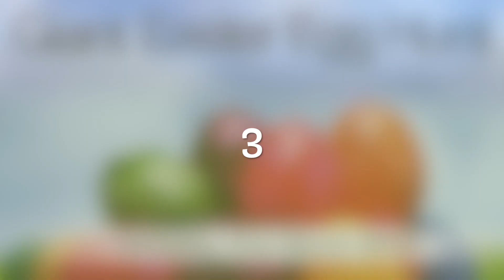Giant Easter Egg Hunt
Event hosted and held at Life Ministry Church, Melbourne, Victoria,